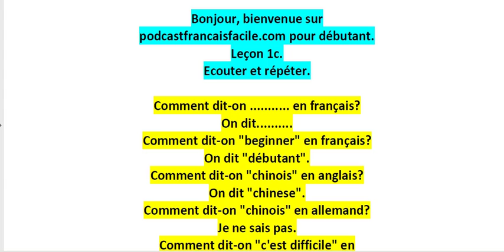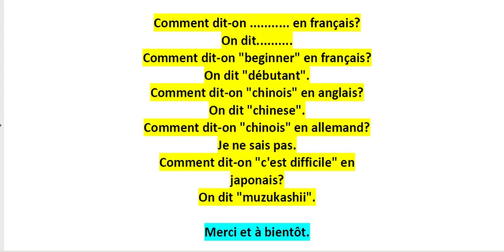Curso de Francês para Iniciantes - 1c